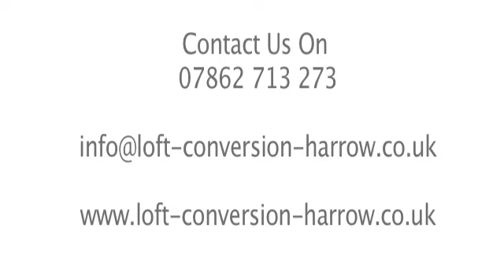Kayvec Developments LTD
Welcome to Kayvek developments Ltd, we are a family run business based in harrow servicing all surrounding areas, with over 25 years experience in the building industry, we pride ourselves on a friendly, honest and professional service at very competitive prices.
Some of the services we provide are extensions, loft conversions, refurbarations , bathrooms, kitchens and all aspects of plumbing and  electrical work are undertaken.

We are fully insured and all of our work is 100% guaranteed, all of our employees are fully qualified ensuring a very high level of workmanship.